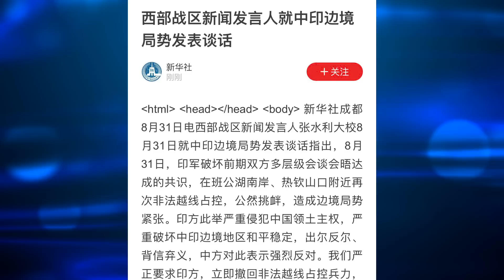澳籍著名主持人被北京拘禁；捷克不畏王毅威胁称不愿“屈辱之后还是战争”；中印边界再起冲突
周一突爆三大新闻：CGTN澳籍著名女主持人#成蕾 在北京被拘禁；捷克议长访问台湾 不畏王毅威胁，称更不愿遭到“屈辱之后还是战争”；中印边界冲突 再起，双方都指责对方背弃谈判承诺。秦鹏为您回顾三大新闻并进行快评。
这三大新闻，看似分散，但是有其内在逻辑：那就是对待暴政、对待中共，国际社会的态度到底应该是什么？选择比努力更重要，论及时跳船或掉头的重要性。